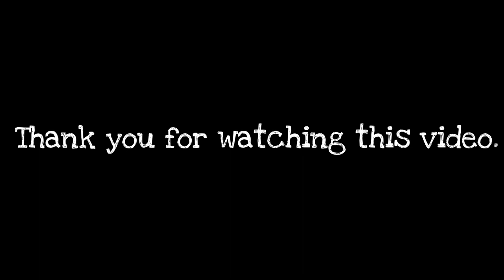Worm Zone Challenges-Snake Zone 2021 -Best Gameplay!#14